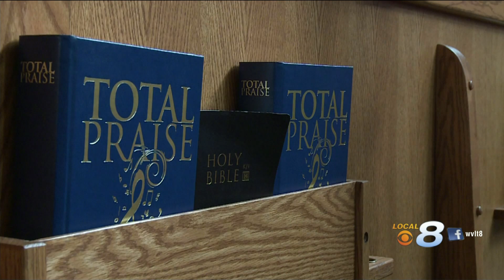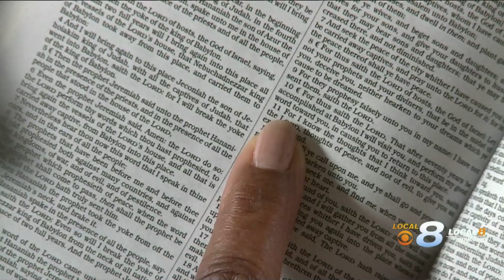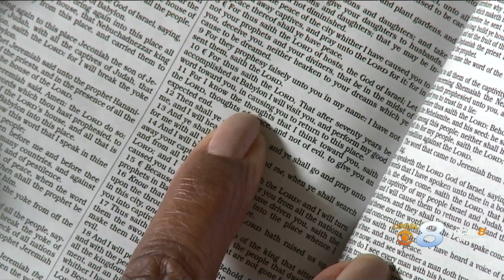Music and Faith-based therapy for Alzheimer's